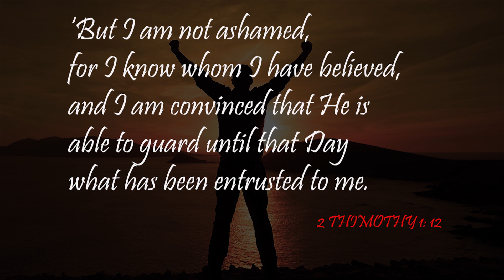THOLVI EETTU VANGUVAN|| ACOUSTIC COVER|| JOBY VENGOLA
LYRICS: RSV
PIANO & VOCAL: JOBY VENGOLA
SPECIAL THANKS: GEORGE BABY ,LIMPID MEDIA LAB ,ALLAPRA